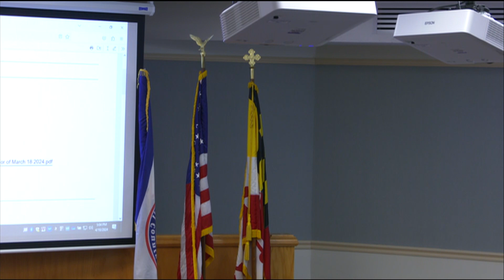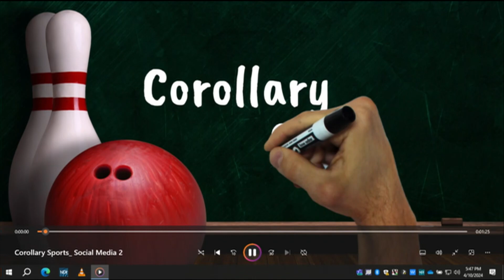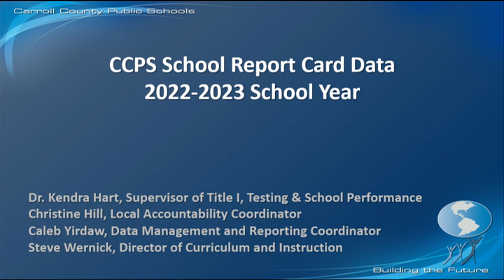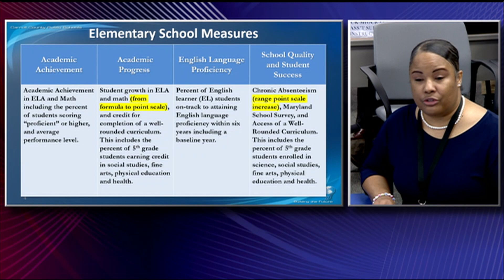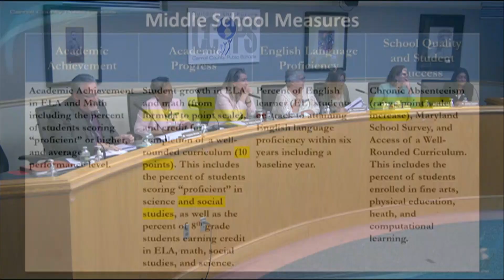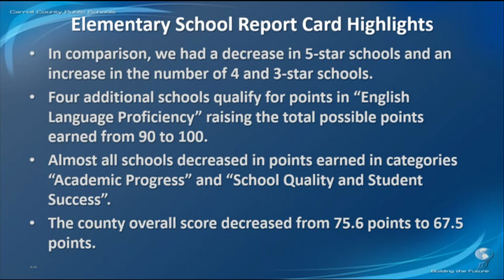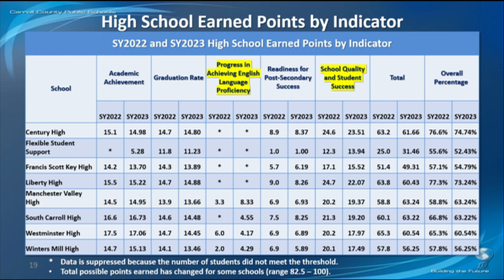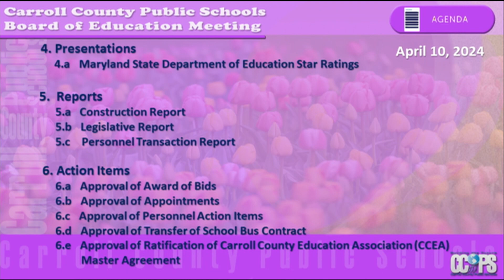Carroll County Board of Education Meeting April 10,2024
The Board of Education held their regular board meeting on Wednesday, April 10, 2024.